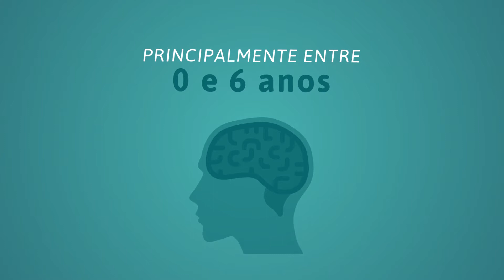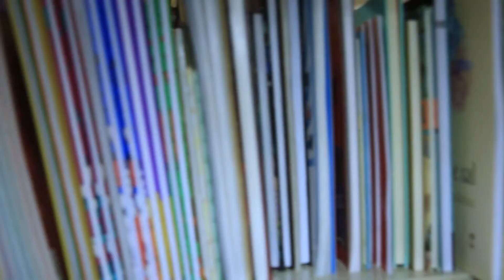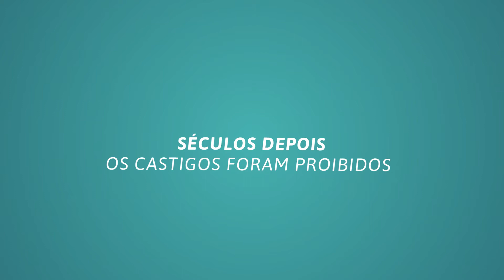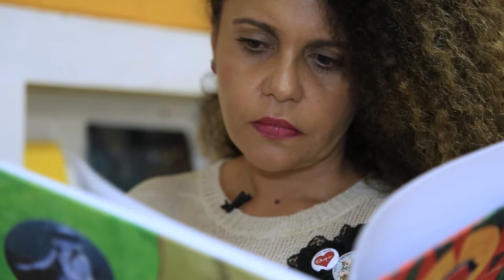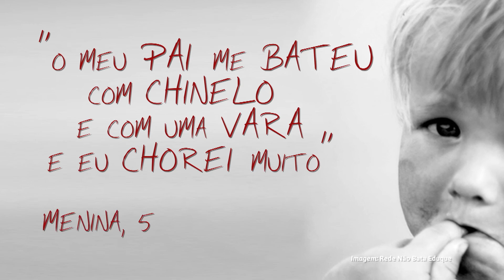Escolas auxiliam na identificação da violência intrafamiliar | Viver Ciência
Viver Ciência - 7ª temporada
Data de exibição: 18/02/2020 - Episódio 222
Tema do episódio: Educação na primeira infância
Apresentação: Letícia Brito
Tema da reportagem: Escolas auxiliam na identificação da violência intrafamiliar
Entrevistada:
- Dra. Maria Aparecida Alves (pesquisadora FE/UFG)